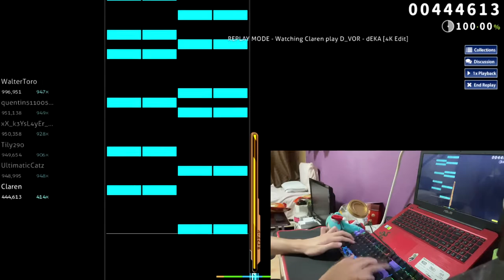DEKA [4K EDIT] SS 997,154 (LOVED) | osu!mania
After 233 plays of grinding this map, I finally got Rank 1!